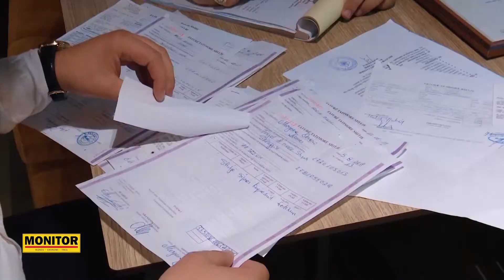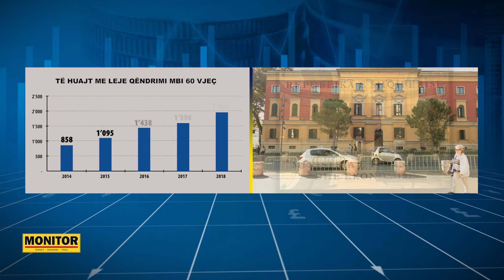Braktisin Italinë për të kaluar pleqërinë në Durrës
Në një kohë kur Shqipëria po përjeton një valë të lartë emigracioni, vendi ynë është bërë shtëpi e dytë për pensionistët e huaj. Në Durrës, më shumë se 300 italianë janë kthyer në banorët e rinj të qytetit bregdetar.

Njësoj si në vitet ‘90 kur shqiptarët u dyndën në shtetin fqinj, për një jetesë më të mirë, italianët sot, për të njëjtin motiv, atë ekonomik, kanë zgjedhur Shqipërinë për të kaluar moshën e pensionit.

Me të ardhurat mujore nga shteti Italian, Giuseppe Palumbo dhe Angelo Alo, thonë se kostoja e jetesës këtu është shumë e ulët, duke mos patur asnjë dyshim për zgjedhjen që kanë bërë.